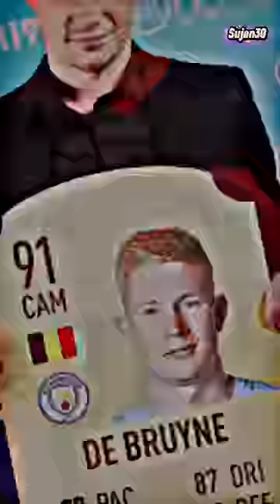Kevin De Bruyne Revenge on his Ex😁